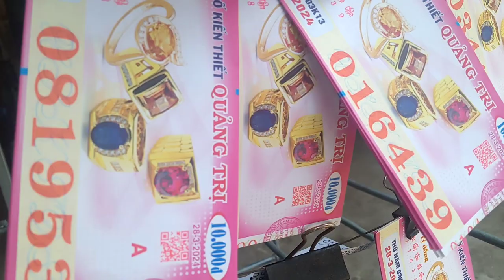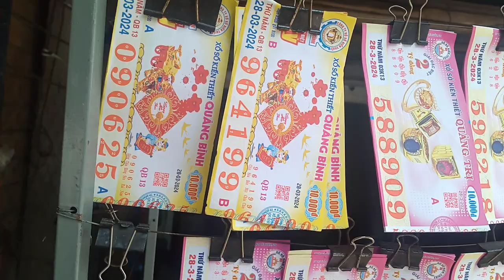Bán Vé Số miền Trung 28-3-2024